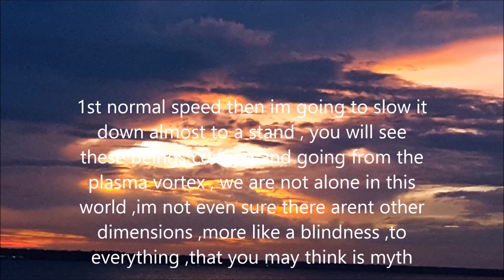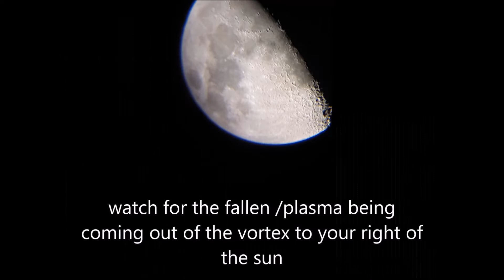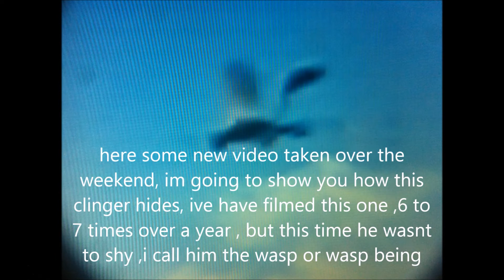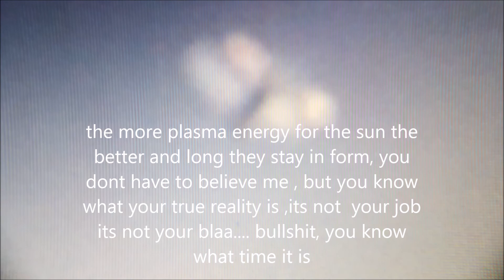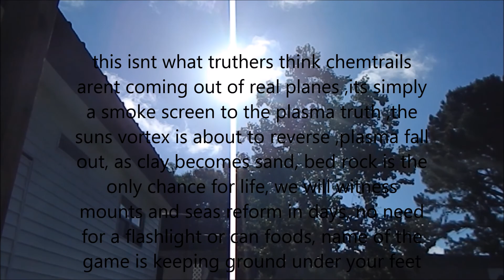living plasma and the truth, one of biggest discovery of our life,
and it seems only a few, but some of the best subs and friends seem to know, those that are trying to show this should be noticed and awarded for the hard work that goes with this info , 2 years and shit ton of loss ,because i show you ,what i see , and tell you what you need to know, theres powers that cause great suffering for this, to those that exspose living plasma,this is the new fallen form, and more then likely the angelic form, music by stone sour travelers part 2 under roadrunner records, copyright to stone sour, U R ASLeep by OUT of CHAOS and stormtooper production, copyright to steven quinlan